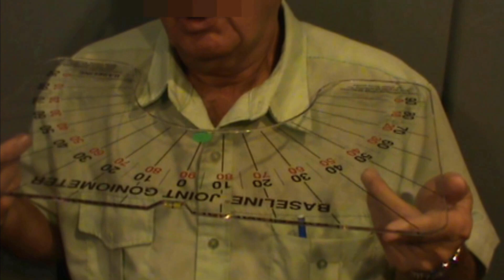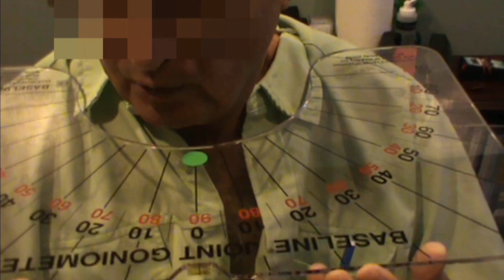Dr Kukurin: Treating Cervical Dystonia. TBVS, OPK and Ocular Geste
Informed by studies of cervical dystonia that consider dystonia a form of head-and-neck nystagmus (1) and that much of the pathology seen in dystonia may involve sensory-motor abnormalities rather than pure motor dysfunction (2), Dr. Kukurin developed a series of reference frame synchronization (rf Synch) exercises combined with methods to improve sensory discrimination for the treatment of his patients with cervical dystonia. Here he provides a representative case example.

1. Keeping your head on target.
Shaikh AG, Wong AL, Zee DS, Jinnah HA.
J Neurosci. 2013 Jul 3;33(27):11281-95.

2.Somatosensory temporal discrimination in patients with primary focal dystonia. Scontrini A et al.
J Neurol Neurosurg Psychiatry. 2009 Dec;80(12):1315-9